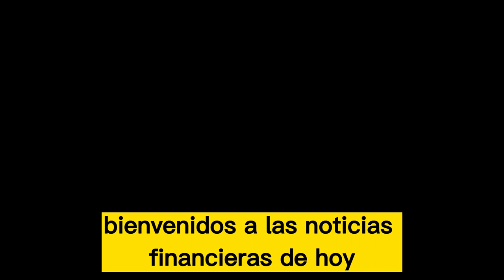🚨🚨ALERTA ROJA. El fin del Dolar Estadounidense?. NOTICIA ESTADOS UNIDOS 19 DE ABRIL 2023